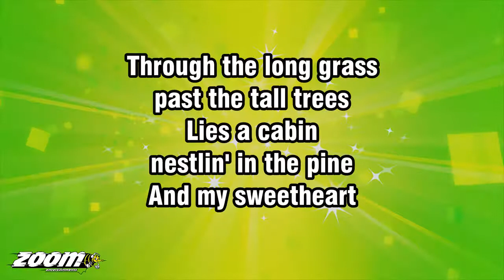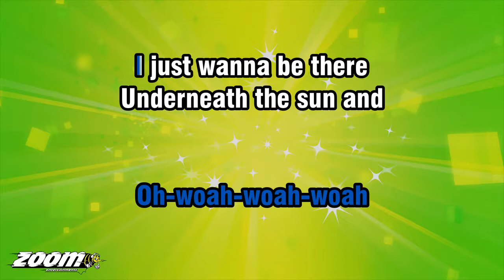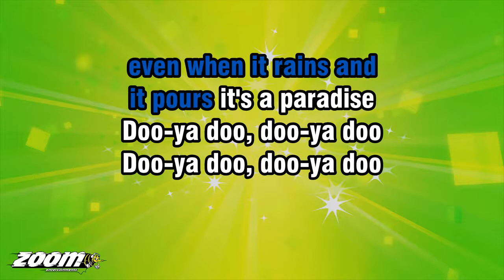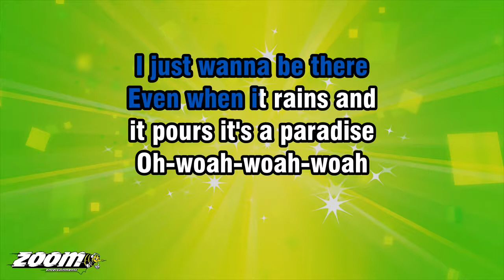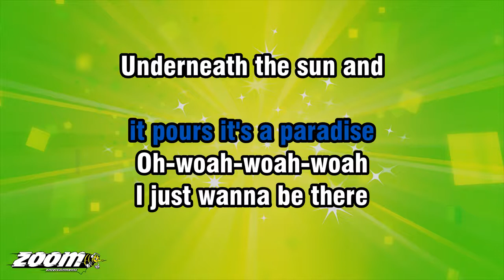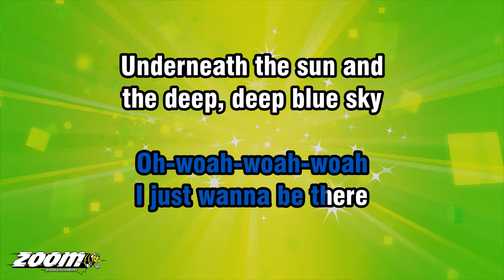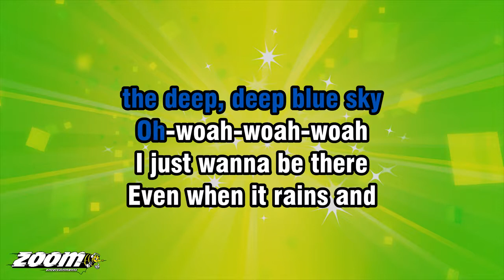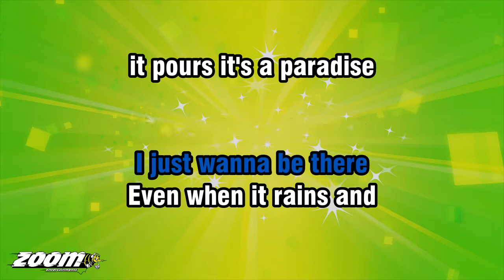Marmalade - Cousin Norman - Karaoke Version from Zoom Karaoke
Song lyrics:

THROUGH THE LONG GRASS
PAST THE TALL TREES
LIES A CABIN
NESTLIN' IN THE PINE

AND MY SWEETHEART
IS CATCHIN' SMALL FISH
WITH A CANE AND A
BENT HOOK ON A LINE

SO IF YOU'RE PASSIN'
CLOSE BY... PLEASE
COME AND JOIN US
JOIN OUR COMPANY

THERE'S MY DADDY
ON THE FRONT PORCH
WITH A LAZY HOUND
LYIN' BY HIS FEET

AND MY MOMMA'S
IN THE KITCHEN
WITH THE TABLE
ALL READY SET TO EAT

CLOSE BY... PLEASE
JOIN OUR COMPANY

OH-WOAH-WOAH-WOAH
I JUST WANNA BE THERE
UNDERNEATH THE SUN AND
THE DEEP, DEEP BLUE SKY

OH-WOAH-WOAH-WOAH
EVEN WHEN IT RAINS AND
IT POURS IT'S A PARADISE

DOO-YA DOO, DOO-YA DOO
DOO-DOO, DO-DO-DOO

DOO-DOO, DO-DO-DOO, DOO...

COUSIN NORMAN
COMES A-COURTIN'
WITH THE SAME GIRL
EVERY DAY

HE'S GOT A STAMMER
LIKE A HAMMER
YOU CAN'T UNDERSTAND
A WORD THAT HE S-SAYS

CLOSE BY... PLEASE
JOIN OUR COMPANY